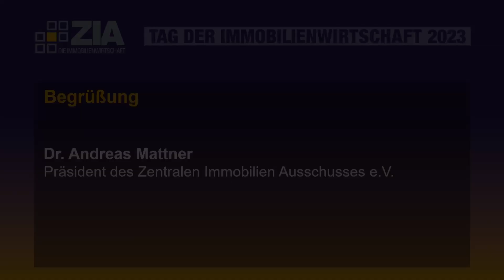Tdimmo23 | Kick-off Dr. Andreas Mattner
Dr. Andreas Mattner, Präsident des Zentralen Immobilien Ausschusses e.V.